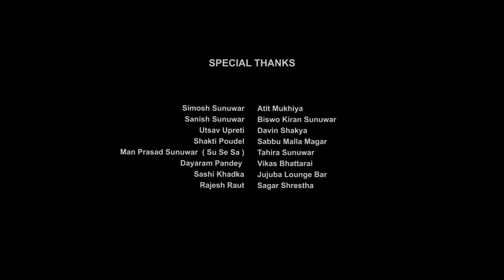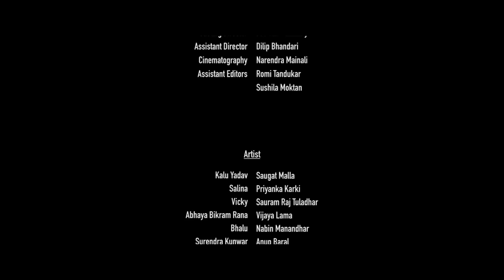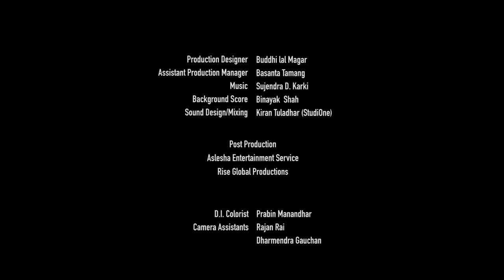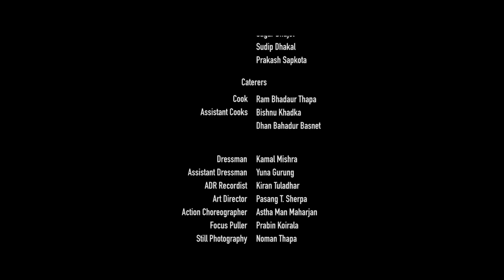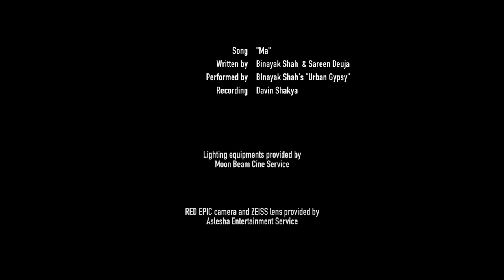BEST NEPALI COMEDY & ACTION FULL MOVIE - SAUGAT MALLA, PRIYANKA KARKI, VIJAY LAMA, SAUGAT MALL